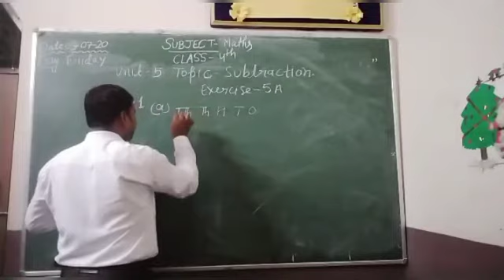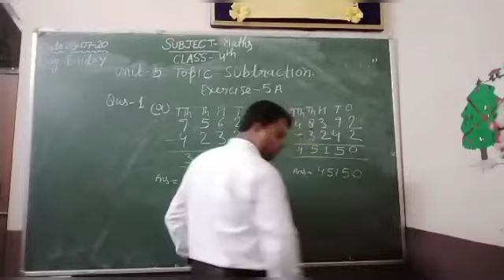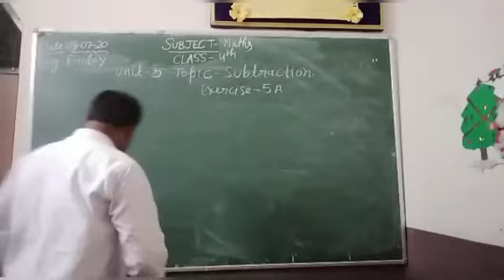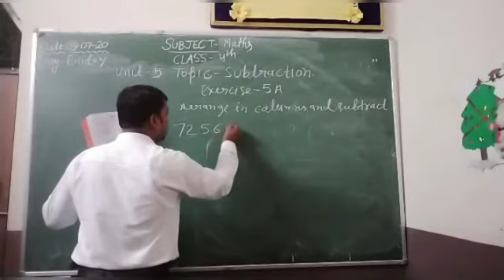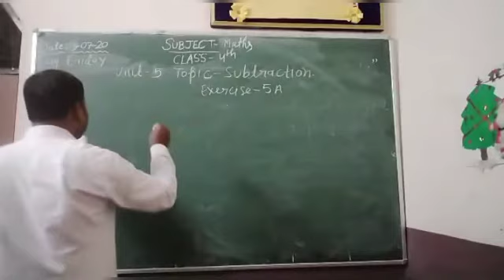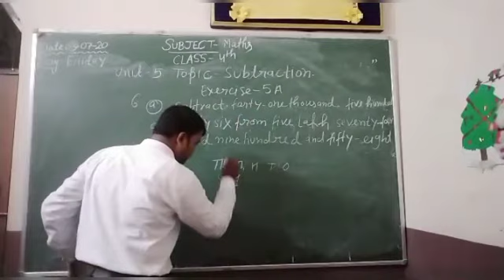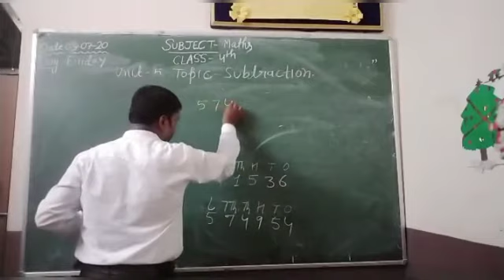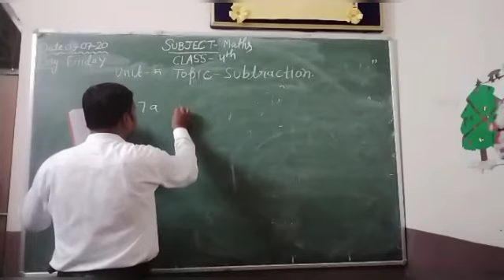MATHS : Class 4th SUBTRACTION~© R.S. PUBLIC SCHOOL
Explained By - Mr. Jitendra Kumar